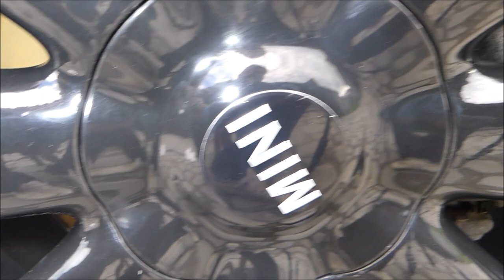SOFT99 Wheel Dust Blocker